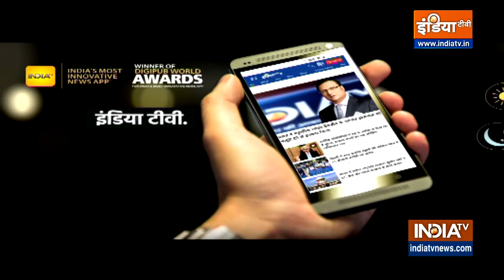Swami Ramdev: सर तन से जुदा और गजवा ए हिन्द का ख्वाब देखने वालों पर क्या बोले स्वामी रामदेव ?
Swami Ramdev: योग गुरु स्वामी रामदेव (Swami Ramdev) की पतंजलि आज से हरिद्वार में एक नई मुहिम की शुरुआत कर रहे है। इस मुहिम के तहत स्वामी रामदेव ने पतंजलि के भविष्य की योजनाओं को सामने रखी। इस दौरान स्वामी रामदेव ने कहा कि हर तरह के आतंकवाद से निपटने के लिए सक्षम हैं